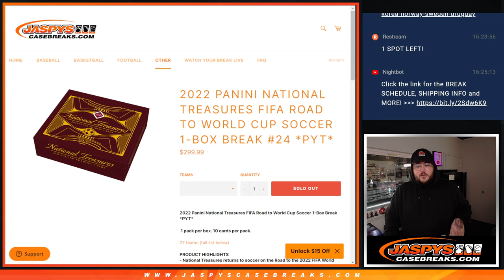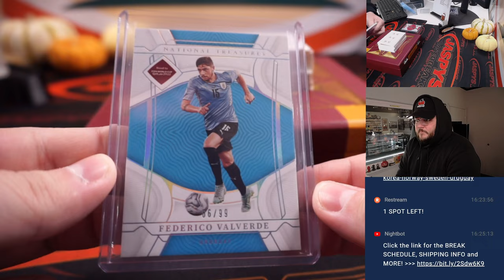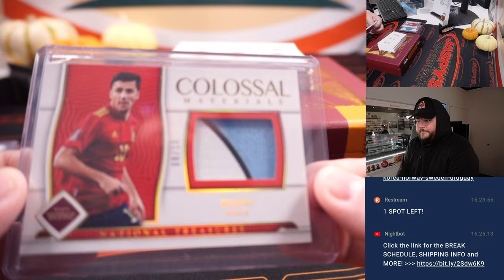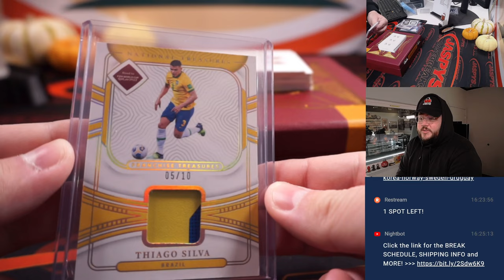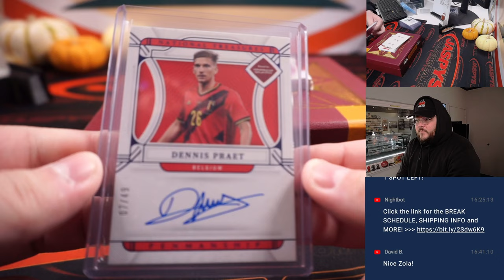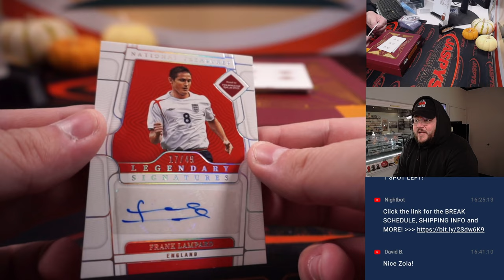SAT 11.5.22: 2022 PANINI NATIONAL TREASURES FIFA ROAD TO WORLD CUP SOCCER 1-BOX BREAK #24 *PYT*